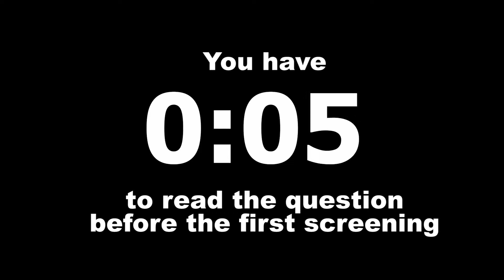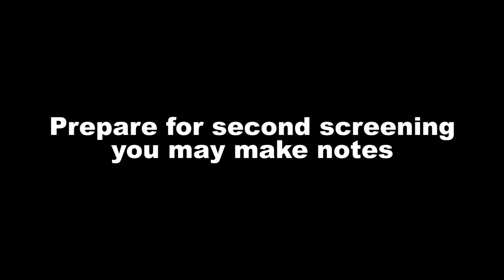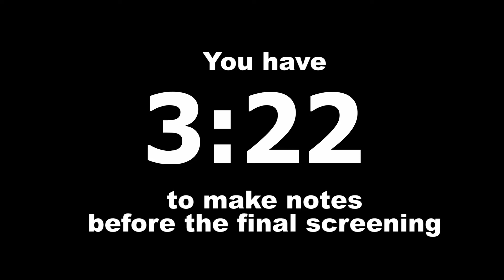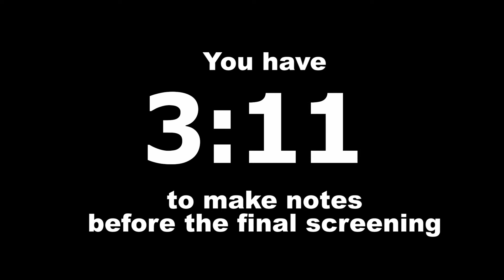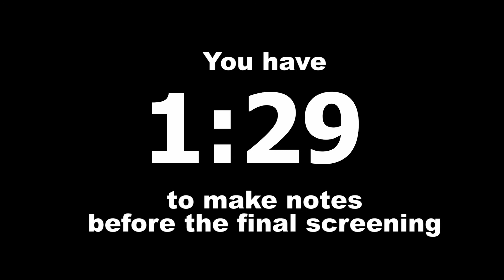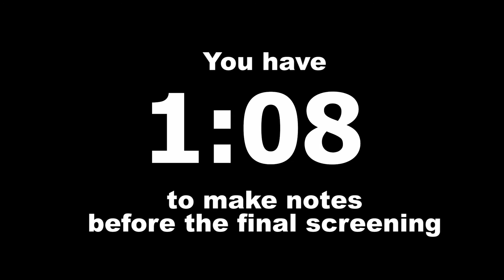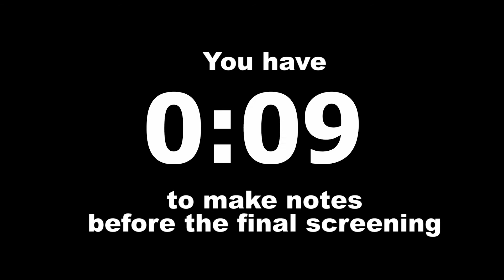OCR Exam Video 'Spy' June 2017 (Mock Exam)